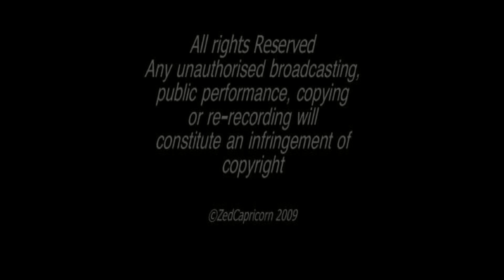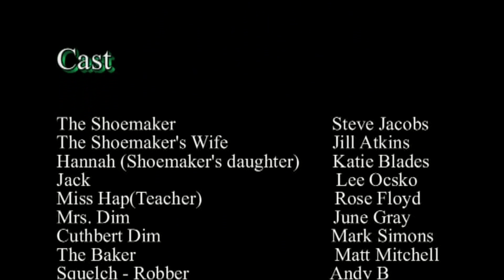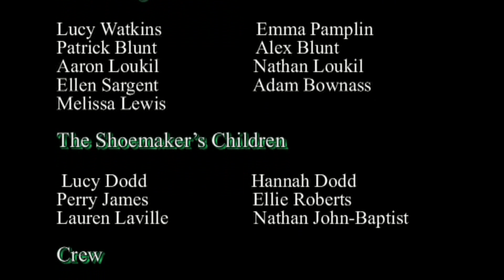The Elves The Shoe Maker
Written by Elaine Elliott
Music and Lyrics written by Elaine Elliott
Music arranged and produced by Le'Voy Wilson
Directed by Michael Philips and Elaine Elliott
Choreography by Lucy Ashton
Lights and Sound David Mason
Publicity / Press Officer Matt Mitchell
Set Construction Bob Gray and Michael Michael

Cast
The Shoemaker Steve Jacobs
The Shoemakers Wife Jill Atkins
Hannah (Shoemaker's daughter) Katie Blades
Jack Lee Ocsko
Miss Hap (teacher) Rose Floyd
Mrs Dim (Cuthbert's mother) June Gray
Cuthbert Dim Mark Simons
The Baker Matt Mitchell
Squelch, robber Andy B
Slob, robber Terry Perkins
The Mayor Simon Billig
Patent robber trap Adam Bownass
The Village Children Lucy Watkins Emma Pamplin
Patrick Blunt Alex Blunt
Aaron Loukil Nathan Loukil
Ellen Sargent Adam Bownass
Melissa Lewis
The Shoemaker's Children Lucy Dodd Hannah Dodd
Perry James Ellie Roberts
Lauren Laville Nathan John-Baptist